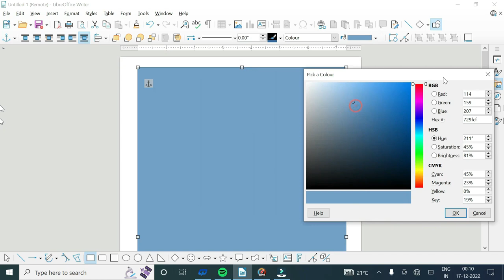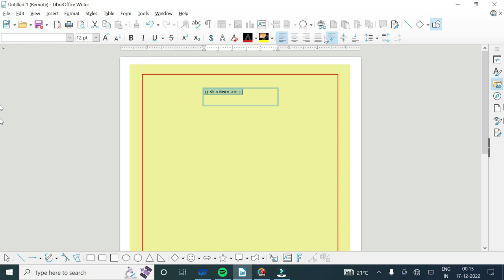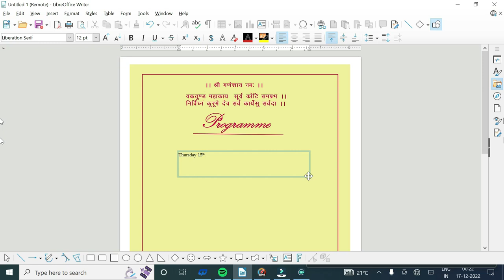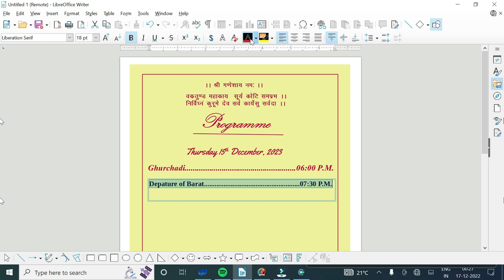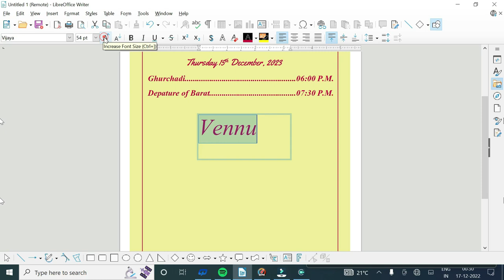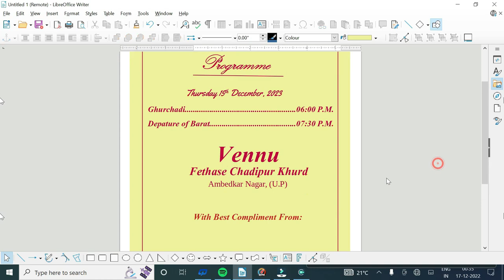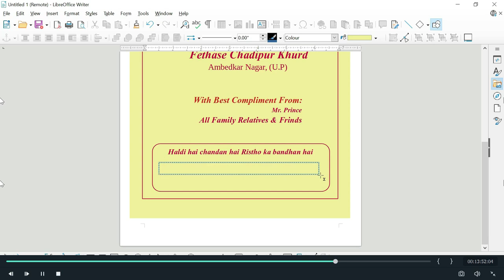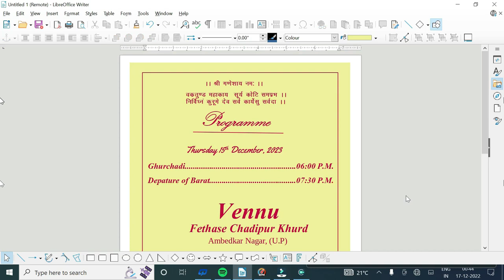Haw to make libreoffice to Weding sadi card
“What is Libreoffice”,”Easy method of libreoffice using for Billbook 2023”,
“libreoffice Tutorial”,”Libreoffice complete tutorial in hindi ?